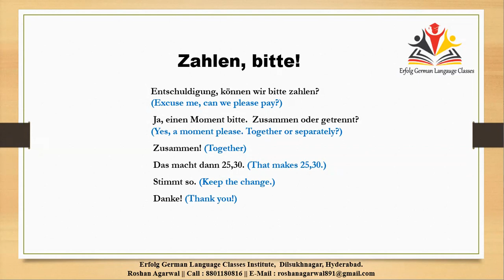Lektion 6 || 13a Zahlen, bitte!|| Netzwerk A1 Kursbuch Audios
Zahlen, bitte!
Netzwerk A1 Kursbuch Audios